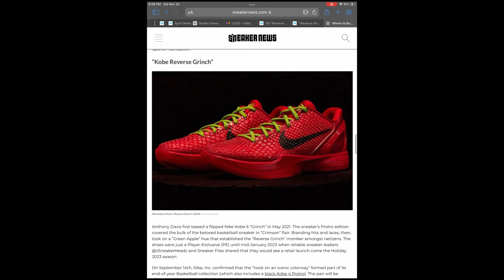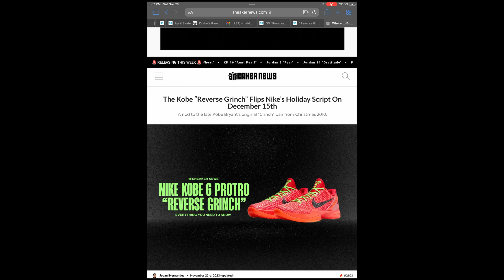KOBE 6 REVERSE GRINCH SHOCK DROPPING!!!!!!